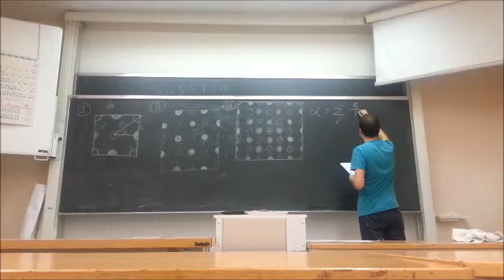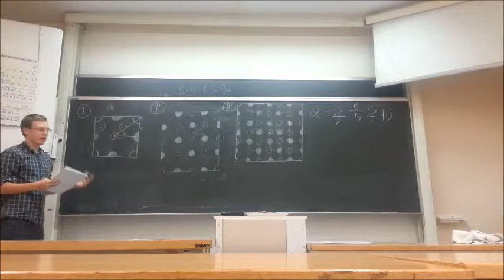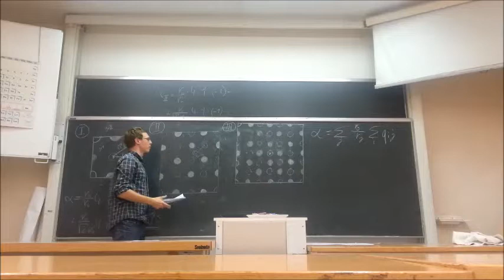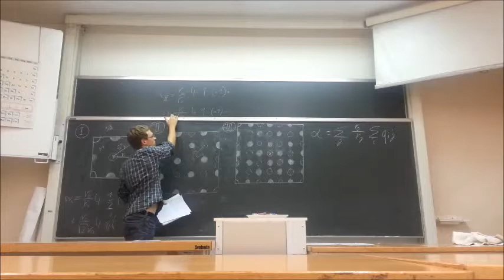Studentenprojekt Molekül- und Festkörperphysik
4.1 Madelung constant of a two-dimensional ionic crystal

Determine the Madelung constants of the different sections of the two dimensional ionic crystal in the figure below. Compare the results with the Madelung constants of the infinite crystal (α = 1.6155). Why are the sections selected with the atoms at the border of the sections truncated?